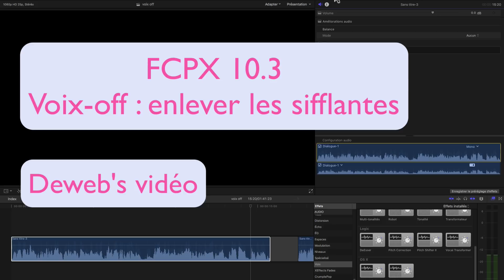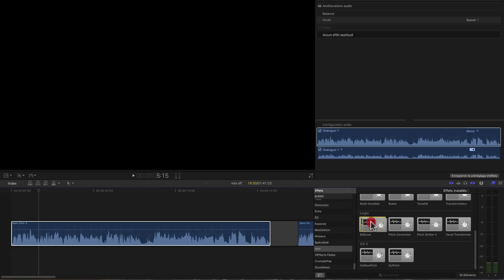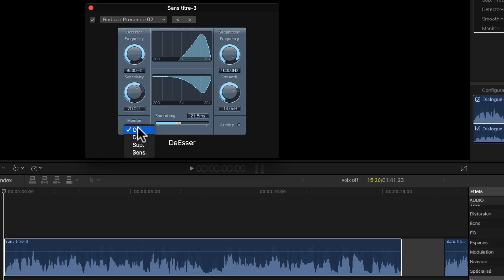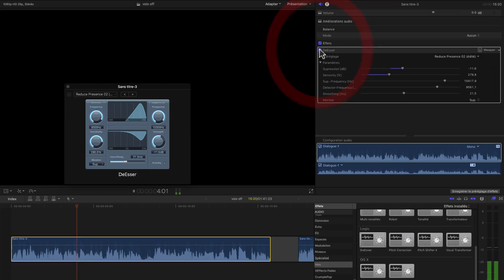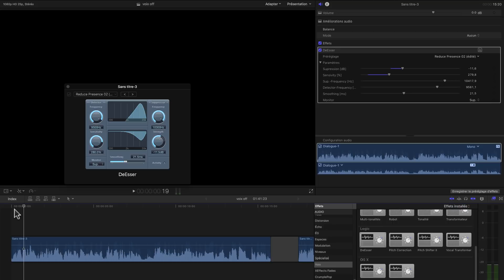FCPX : voix-off, DeEsser pour enlever les sifflantes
Ce tuto vous montre comment utiliser le filtre audio deEsser pour améliorer une voix-off dans FCPX